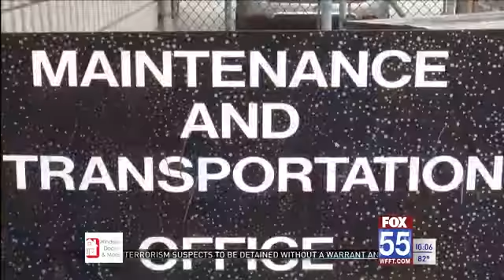EACS high school graduation ceremonies to be livestreamed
Another Allen County school district announced it will now have to adjust its high school graduation ceremony plans due to the state's adjusted plans amid the coronavirus pandemic.